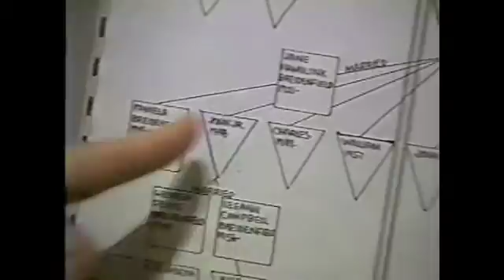Finding and Stopping ALS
Dr. Teepu Siddique (Northwestern University) and Dr. Robert Brown (Harvard) discovered the first gene mutation for Amyotrophic Lateral Sclerosis (Lou Gehrig's disease). This was published in Nature issue # 362 (March 1993). Dr. Siddique used our family's genealogy, and history of familial ALS in this historic discovery of this first gene.

Members of our family carry the SOD1 (G93A) mutation. I have ALS. I have been using many different compounds since the onset of symptoms in an attempt to slow or stop the disease's progress. I have found a combination of organic substances that in my experience have slowed the disease's progress.

 What I have seen in terms of results from the use of these compounds is significant. I was losing the mobility in my legs, and arms. I began using this compound; within a week I regained mobility in my legs. In several more weeks, I experienced better functioning in my arms, followed by more dexterity in my hands. I am still symptomatic. But the usual progress of ALS in my family has finely shifted, in a positive way for me.
Over the last two years I have been working with a person with short term memory loss, that has Alzheimer's in his family.
He also has had a reversal in his disease.

Dr. Siddique's recent discovery focus's on a protein-ubiquilin2-. This protein recycles other damaged proteins in the neurons of the spinal cord and the brain in people with ALS. However ubiquilin 2 isn't doing its job, and the damaged proteins accumulate, leading to paralysis and death.  This find offers hope to the 350,000 people worldwide that suffer from ALS and ALS/dementia. What's more it may one day also treat Alzheimer's and Parkinson's disease.

Due to our family history with Dr. Siddique, (Professor of Neurology and Cell and Molecular Biology; Director, Neuromuscular Disorders Program) we have discussed these compounds along with several compounds he has found. The outcome was to proceed with specific clinical trials. Dr Siddique will use a genetically altered, mouse model for ALS using these compounds. The purpose is to find a compound that stops ALS.

 Dr. Siddique was an advisor on the making of the only drug for ALS (Rilutek) and the model was G93A. We are looking for a Venture Capitol Investor to start a Pharmaceutical Company. Your investment with this company can make potentially life saving results through research and manufacturing.

Respectfully